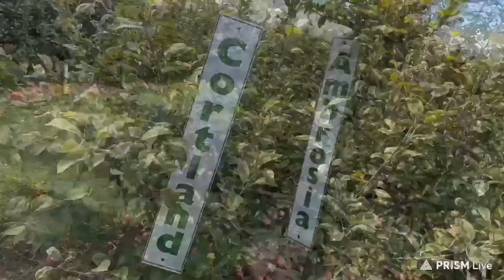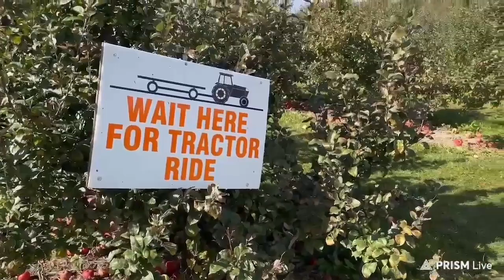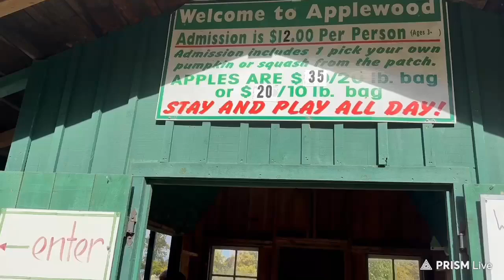Applewood Farm - apple picking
My wife's health card had expired, so we went to Service Canada to renew it. on the way home, I asked her if we could head north to see the autumn leaves, feeling sorry for her, but she declined. Instead, we decided to gol apple picking at Applewood Farm. On the way back from the farm, we stopped at a nearby place and enjoyed some delicious dim sum.

- Applewood Farm
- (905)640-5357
* Recording & Edited by Eddie Lim
* Date : 16th October, 2024 11:45am